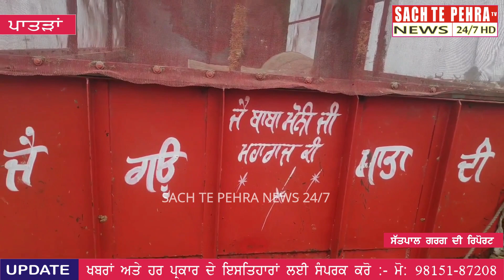ਗਊਸ਼ਾਲਾ ਪਾਤੜਾਂ ਚ ਸੈਂਡ ਬਣਾਉਣ ਦਾ ਕੰਮ ਸੁਰੂ